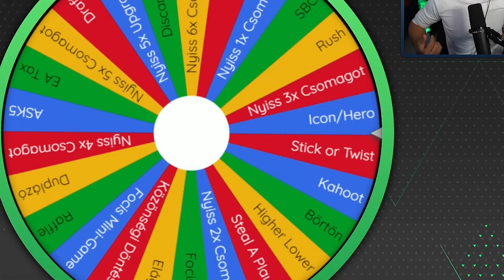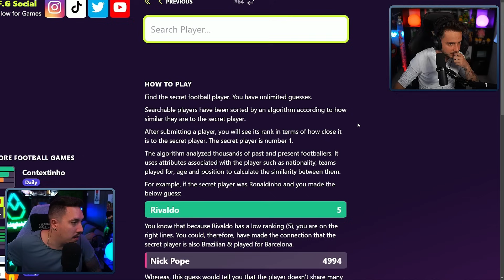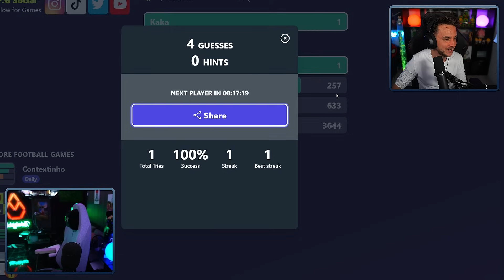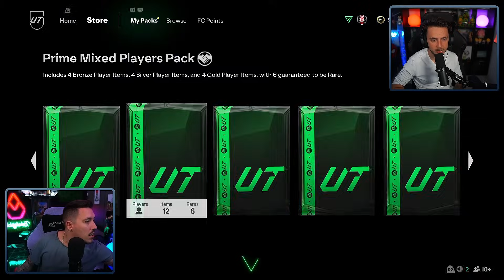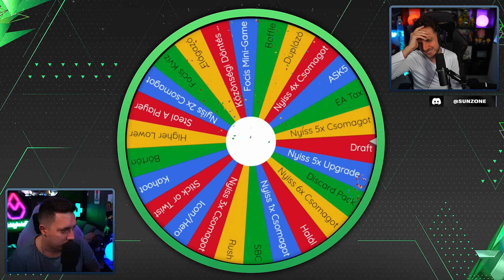BIG NYITÁS & HERO PACK! ⚽🔥 FC 25 BOARD GAME #6